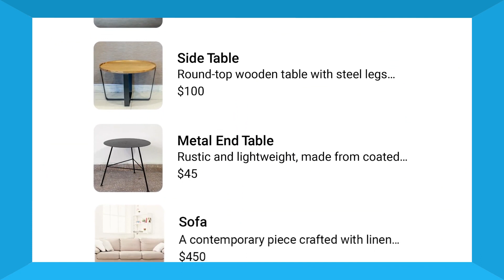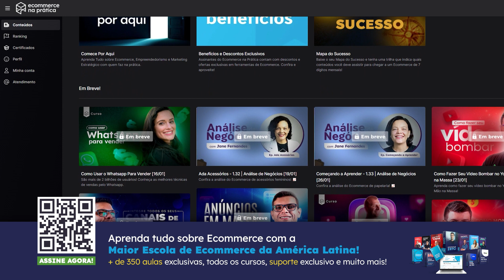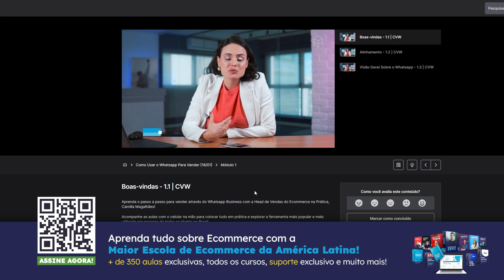COMO VENDER MUITO MAIS COM O WHATSAPP [MÉTODO ENP]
🔥 Quer Faturar MUITO em 2023 usando o WhatsApp Business? Assine o Ecommerce na Prática e tenha acesso aos MELHORES cursos do mercado

ATENÇÃO: Você pode DOBRAR o faturamento do seu Ecommerce utilizando um app que você tem instalado aí no seu celular, o WhatsApp!

E a Camilla Magalhães, especialista em vendas do EnP, vai relevar o passo a passo detalhado para você ter resultados rápidos e assertivos, implementando estratégias práticas que vão te ajudar a vender TODOS OS DIAS.

🕙 Principais tópicos:

[00:00] Vender no WhatsApp em 2023;
[0:49] Como criar um funil de vendas no WhatsApp;
[1:15] AIDA (Atenção, interesse, desejo, ação);
[2:04] Atenção (Topo do funil);
[6:53] Interesse (Topo do funil);
[9:43] Desejo (Meio do funil);
[11:27] Ação (Fundo do funil).

O primeiro passo para ter um WhatsApp Business digno de uma grande empresa é utilizar uma técnica simples dentro do funil de vendas, o AIDA. A metodologia AIDA torna a jornada de compra do cliente muito mais clara, atingindo os momentos do cliente desde o primeiro contato até a concretização da compra.

A sigla AIDA significa:

A: Atenção
I: Interesse
D: Desejo
A: Ação

E como trabalhar o AIDA dentro do funil de vendas no WhatsApp Business? Imagine um funil de vendas dividido em 4 etapas e nós vamos explicar o que você deve fazer em cada uma delas.

Confira:

🔻Atenção (Topo do funil)

Na primeira etapa, estamos lidando com os novos leads que queremos conquistar. É o topo do funil, a parte maior na qual tem mais pessoas. Para isso, precisamos chamar a atenção dessas pessoas para se tornarem leads de fato. Como fazer isso? A melhor maneira é enviar uma mensagem por escrito de apresentação da sua marca ou produto. O intuito é apresentar e chamar a atenção do cliente de uma forma humanizada, criando conexões por meio de gatilhos mentais como reciprocidade, escassez e autoridade.

🔻Interesse (Topo do funil)

Após chamar a atenção do cliente, é fundamental gerar o interesse pela marca/produto. É nesse momento que você precisa entender o que o seu cliente está buscando, o que ele deseja comprar. Ou seja, conhecer a sua persona!

🔻Desejo (Meio do funil)

Na terceira etapa você precisa ir além do interesse e explorar as dores do seu cliente como argumento para compra do produto. Aqui, você deve reforçar a autoridade da sua empresa, enviar casos de sucesso, depoimentos de satisfação do cliente e muito mais.

🔻Ação (Fundo do funil)

Depois de conquistar o seu cliente e mostrar todo o valor do seu produto, envie o link para a compra para que ele faça finalmente a ação! Deixe muito claro qual é a ação que ele deve tomar para que não haja dúvidas e você não perca um lead aquecido.

E esse conteúdo valioso NÃO para por aqui…

Mas só quem é aluno do Ecommerce na Prática tem acesso a TODOS os cursos completos sobre empreendedorismo digital.

Se você quer aprender mais sobre o mundo dos negócios, entre outros assuntos relacionados a Ecommerce, Marketing, Empreendedorismo…

Empreendedorismo
Ecommerce
Empreendedorismo Digital
WhatsApp Business
Como Vender no WhatsApp Business
Como Vender no WhatsApp
AIDA